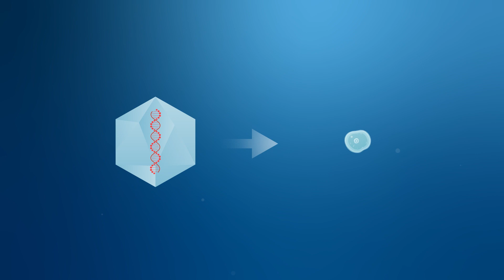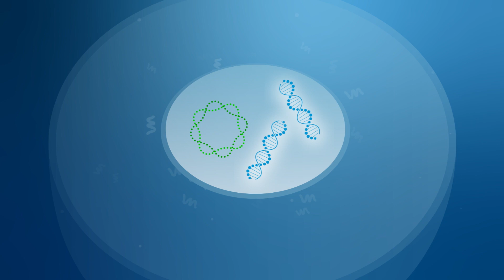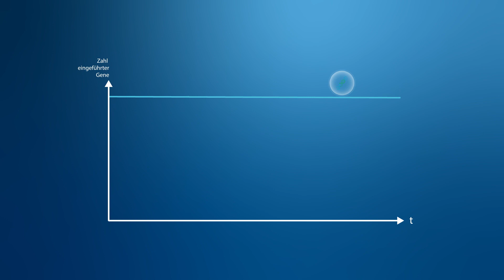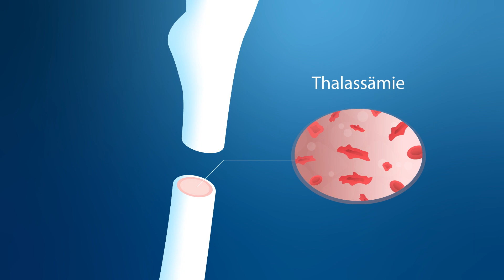Was sind eigentlich Vektoren und wie nutzt man sie?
Im Zusammenhang mit Gentherapien fällt häufig der Begriff des Vektors. Was das ist und wie man Vektoren bei der In-vivo- und Ex-vivo-Gentherapie einsetzen kann erfahren Sie hier.

Rechtliche Hinweise:
Die hier in den Videos zur Verfügung gestellten Inhalte wurden sorgfältig erarbeitet und erfüllen einen hohen Qualitätsanspruch. Wir weisen jedoch darauf hin, dass trotz größter Sorgfalt keine Gewähr für die Vollständigkeit, Richtigkeit, Genauigkeit und Aktualität der Inhalte in den Videos übernommen wird. Das Informationsangebot dient ausschließlich Ihrer Information.